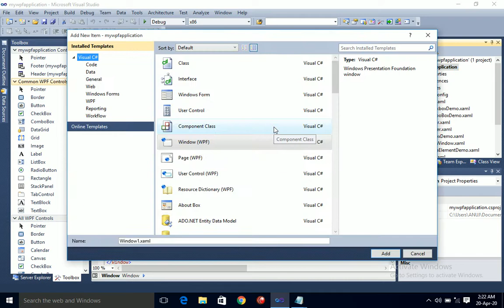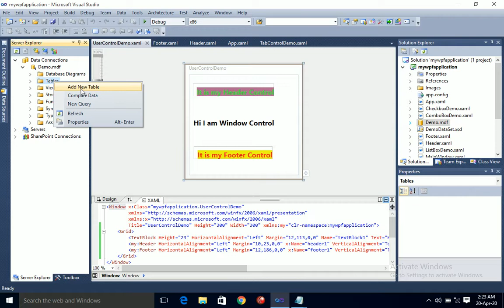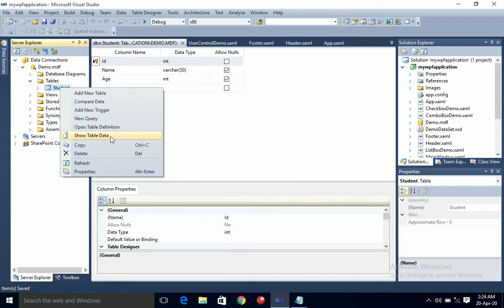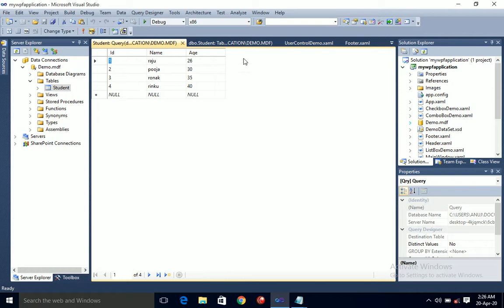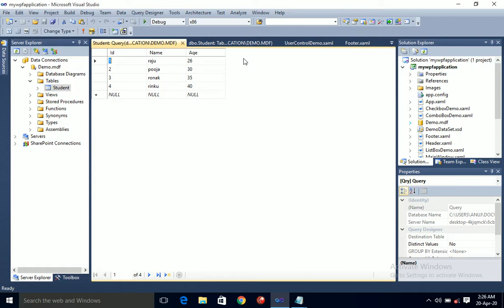WPF Database and Table Creation